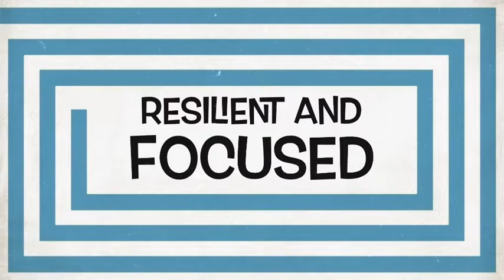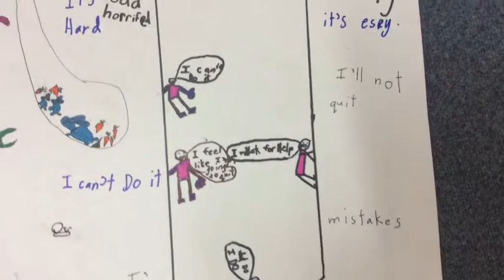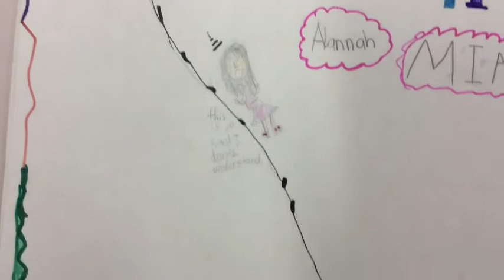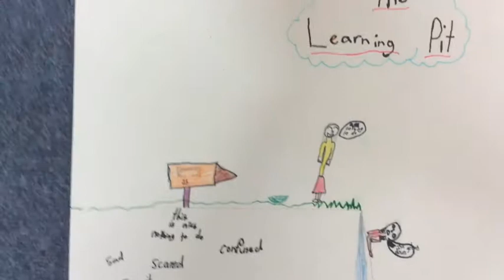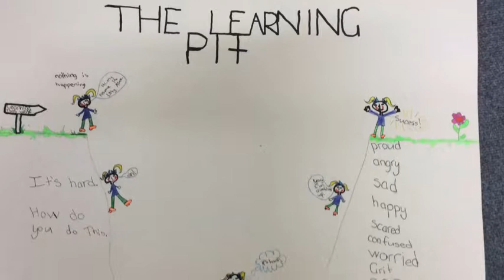Rm 14 Explain the Learning Pit